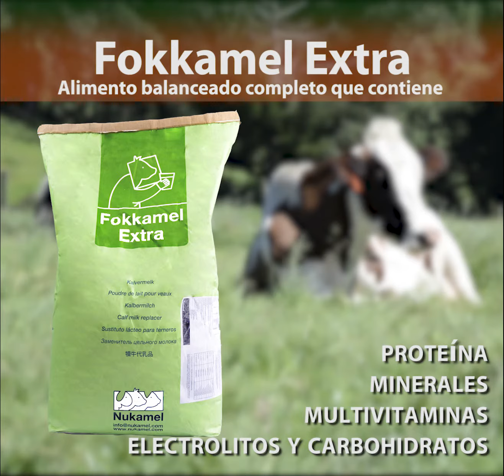Linea ganadera Instagram